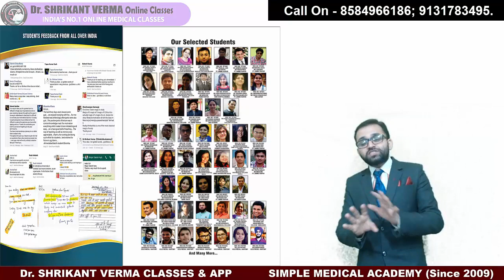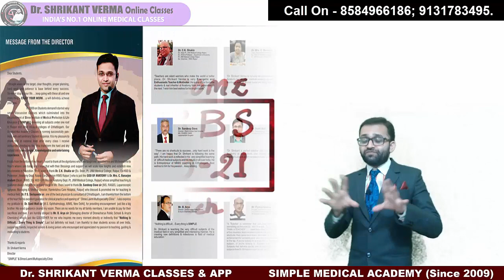Welcome, New Batch Of MBBS 2021 | Download the "Dr. Shrikant Verma Classes App"